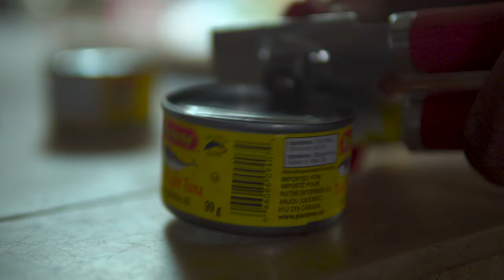Fresh and tasty tuna salad recipe | fast and easy meal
Hello! This tuna salad is easy and takes a few minutes to make. It's a three-person serving. However, I will eat it all after a workout. This meal has a good amount of protein. It's a good summer meal. I had a lot of fun filming and editing this one! Let's cook, learn and chill!

Difficulties during the video-making process:
a. Some of the shots were under-exposed.
Main ingredients

- Canned tuna
- Iceberg lettuce
- Cucumber
- Cherry tomatoes
- Onions
- Cheese(cheddar)
- Mixed nuts
- Olive oil
- Lemon
- Salt/Peppe
- Mayo
- Patience & Love(for optimal results)

 Sound effects
Music | YouTube Library
a.Summer Shower - Quincas Moreira.mp3
b.Soul Ballad - John Deley and the 41 Players.mp3